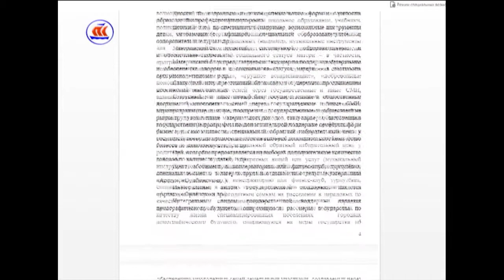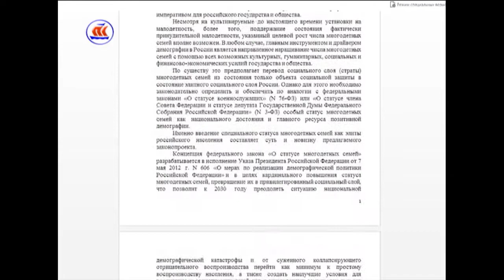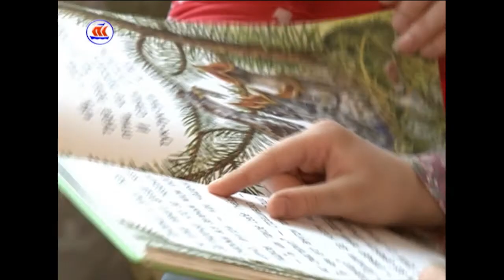14.05.2017 Налог на малодетность